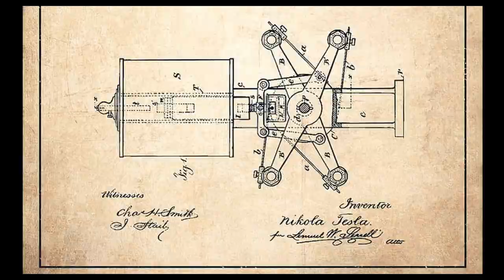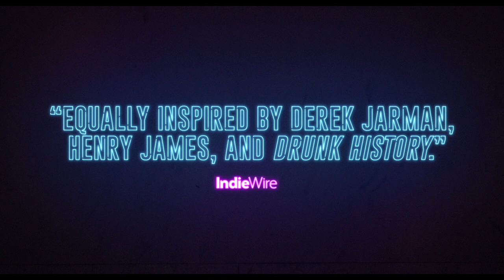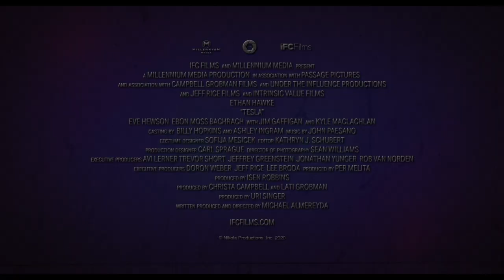Tesla - Official Trailer - Out on Digital Download 21 Sep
▶ Out on Digital Download on 21st September

▶ Starring: Ethan Hawke, Eve Hewson, Kyle MacLachlan, Jim Gaffigan, Donie Keshawarz, Rebecca Dayan, Josh Hamilton, Lucy Walters

▶ Directed by Michael Almereyda

Brilliant and brooding, inventor Nikola Tesla (Ethan Hawke, The Magnificent 7) must fight an uphill battle to bring his revolutionary electrical system to fruition. Increasingly displeased by the greed of fellow inventor Thomas Edison (Kyle MacLachlan, Twin Peaks), Tesla forges his own virtuous but arduous path toward creating the innovative alternate-current motor. As Tesla slowly becomes jailed in his overactive mind, his associate Anne Morgan (Eve Hewson, Bridge of Spies) analyses and presents his story as it unfolds, offering a distinctly modern voice in this scintillating biopic of one of the greatest minds of modern science.